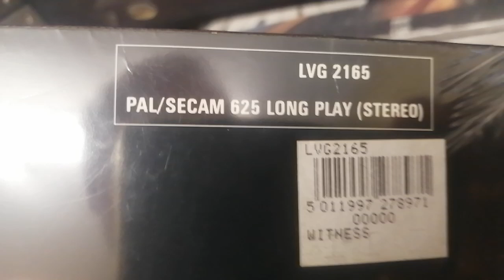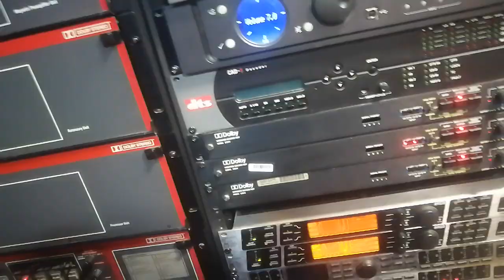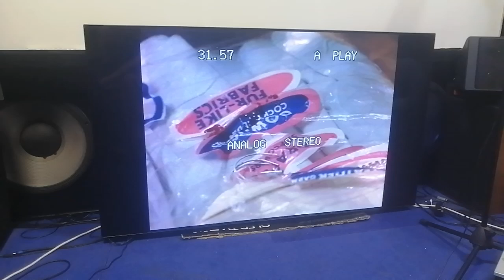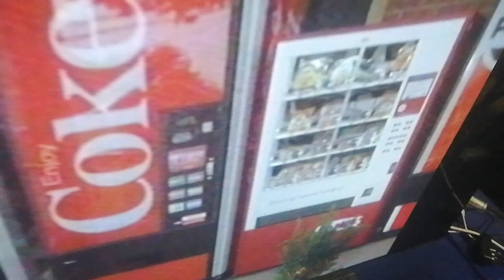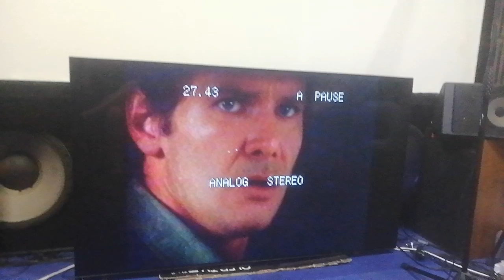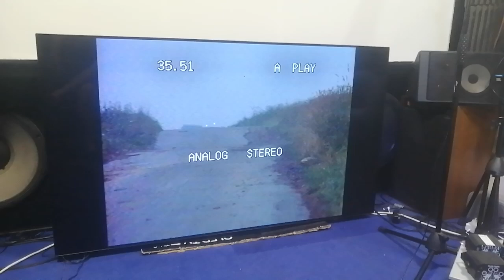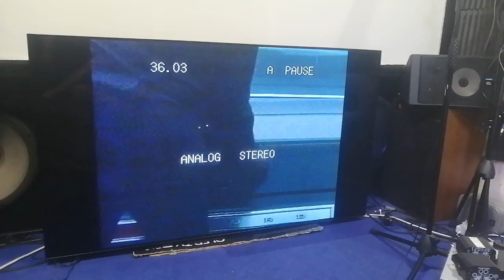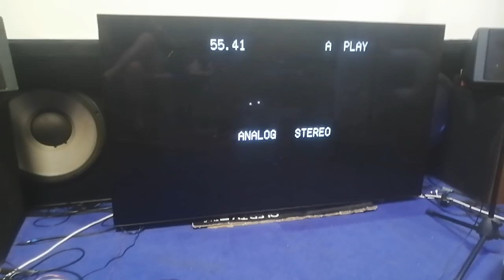laserdisc witness 1985 86 ld looks okay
witness 1985 , Dolby Stereo , lucasfilm ltd THX sound system
very rare has the theatrical Dolby Stereo , ( later all transfers now have a missing narration overdub track) " who else knows about this ? " " just you and i "
no edge enhancement on the transfer
colour looks great for who the video engineer was makes uhd 4k shameless to day which is why i'm fed up with the hollywood bs 4k disc format and have more less stopped buying 4k as its personally junk
also rare que dots are on this transfer makes it even more rare to own
Dolby stereo is fine with bass it has some wide stereo moments , the dvd 5.1 is not necessary  especially with the missing audio track
Maurice Jarre music score is bass good
also in mail ntsc remastered widescreen 1.85:1 i amuse it be same as the pal transfer , as the missing audio track may have been done around early 2000's for the dvd release
i recommend the pal laserdisc and i have to see about the ntsc when that arrives
Dolby Stereo in selected theatres and selected THX homes